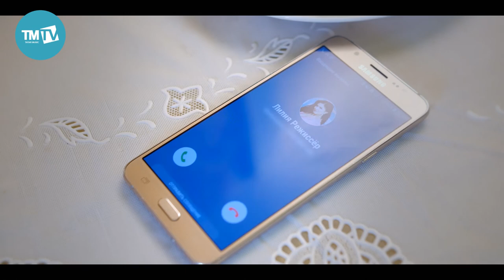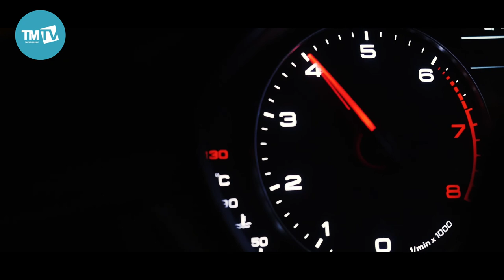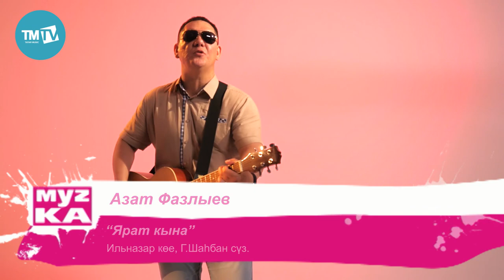Музыкаль каймак 04.11.2018